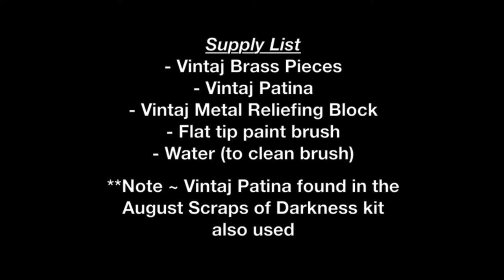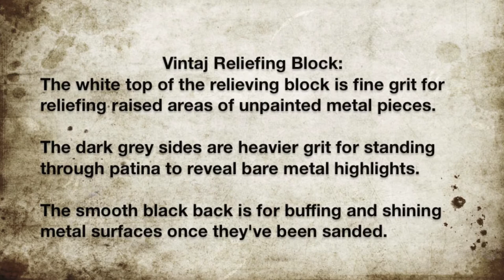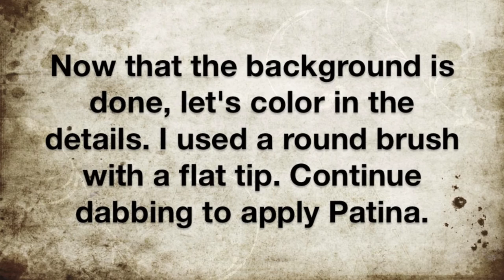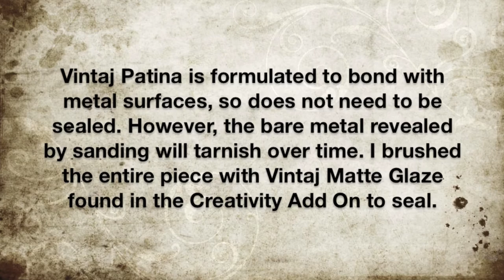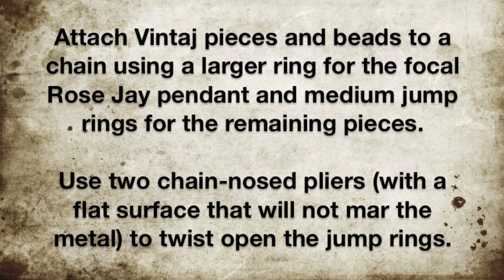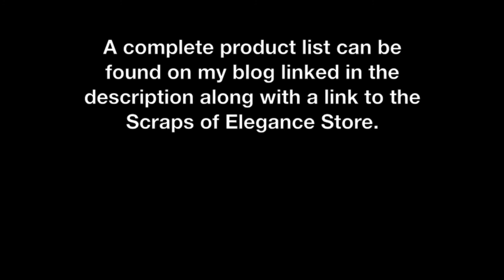Scraps of Elegance August 2015 Kit ~ Vintage Rose Jay Pendant SOE by Tracey Sabella; Ranger Vintaj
A step by step process video tutorial for this DIY Vintage Rose Jay Pendant necklace.

Learn how to:
~ Color Vintaj metal pieces with Ranger Vintaj Patina.
~ Use the Vintaj Reliefing Block
~ Seal with Vintaj Matte Glaze
~ Attach pendant and beads to chain with jump rings

I've used the Scraps of Elegance August 2015 Kit featuring the Creativity Add On. I've also used the Vintaj Patina set found in the Scraps of Darkness August Creativity Add On.

A complete product list can be found on my blog, Garden of Grace